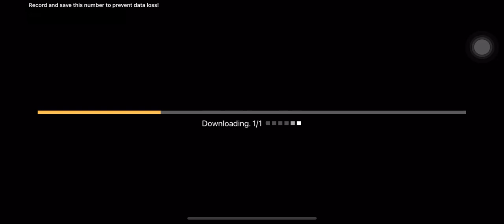The Battle Cats VietNam - Tập 76 - Collab Survive Mola Mola | Vật lộn gần tiếng với con cá xấu xí :(